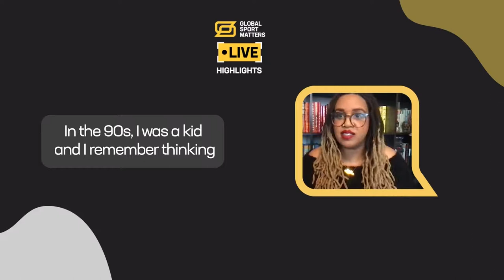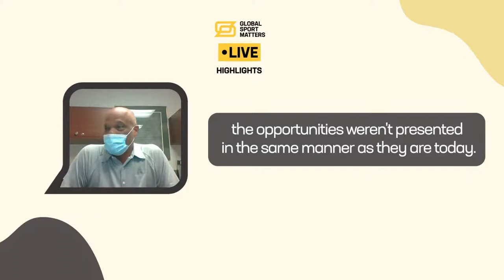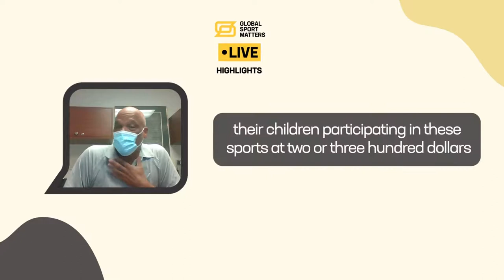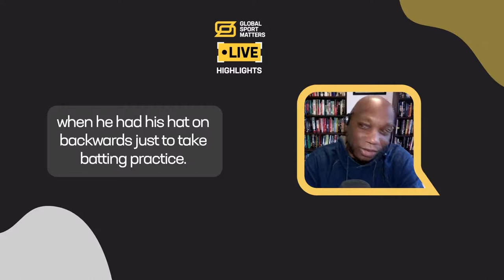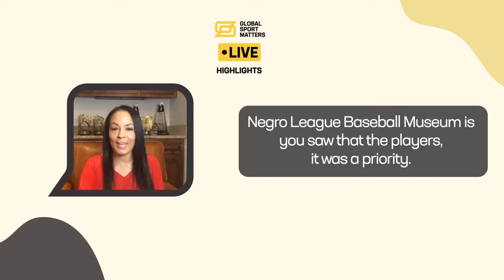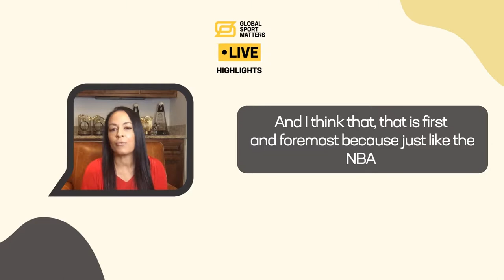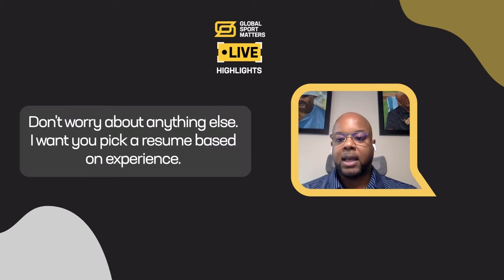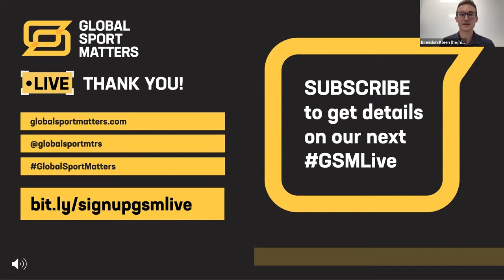GSM Live Highlights: 'Looking Forward - A Renaissance for American Baseball'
Baseball experts Howard Bryant, Shakeia Taylor, Lonnie Murray, Kerrick Jackson and Royal Clayton join host and Global Sport Institute Director of Research Dr. Scott Brooks for a conversation about the state of baseball in communities of Color and where the sport goes from here.

From youth leagues to the professional ranks, baseball’s once vibrant connection to Black America has eroded. Recently, the sport has increased its efforts to rebuild that relationship. But many challenges remain, including a pay-for-play youth system that leaves too many Black children behind, a neglected talent pipeline that has lost Black athletes to other sports, and narrow, barrier-strewn pathway to Major League Baseball managerial positions for qualified candidates of Color.

In Latin America, Asia, and elsewhere, baseball has successfully broadened its appeal across racial and cultural lines. Can it do the same at home? And in the 21st century, can a sport steeped in tradition and nostalgia become more diverse and inclusive in new ways?